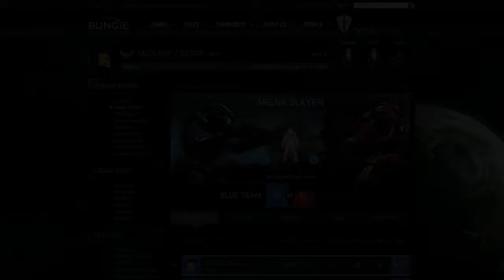MJOLNIR V BSTAR: Arena Slayer 27-5